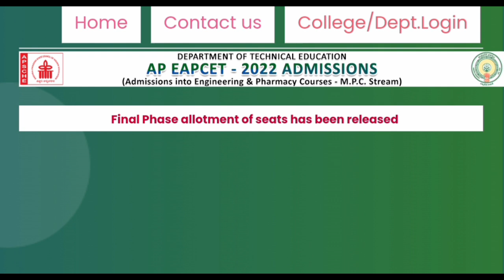ap eamcet 2022 3rd phase counselling | Ap Eamcet 2022 Third Phase Counselling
✨Tags ✨

ap eamcet 2022 counselling 2nd phase dates latest update
ap eamcet 2nd phase counselling dates 2022
ap eamcet 2nd phase dates 2022 update